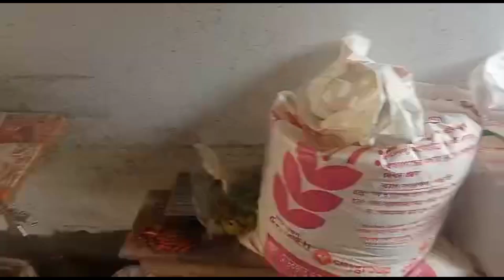তিন রাস্তার মোড়ের সিঙ্গারা না খেলে মিস করবেন | Bangladeshi Street Food Singara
আসসালামু আলাইকুম,
Also, don’t forget to subscribe to our channel for more videos, Please recommend what kind of video you would like to see next and I’ll make it for you on my channel.
আমার আরও ভিডিও দেখুন
আমার ভিডিও দেখার জন্য, সবার প্রতি রইলো অসংখ্য ভালোবাসা ।